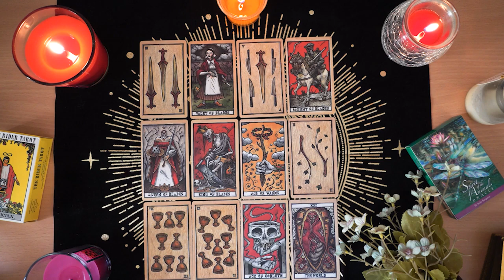TAURUS💘 They Are Falling Hard For You But They Are Cautious. Taurus tarot Love Reading